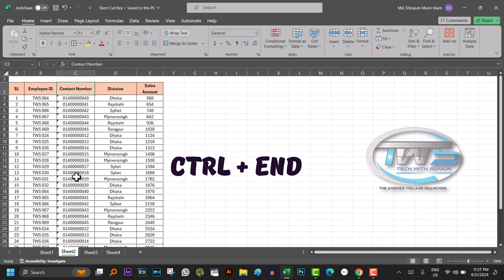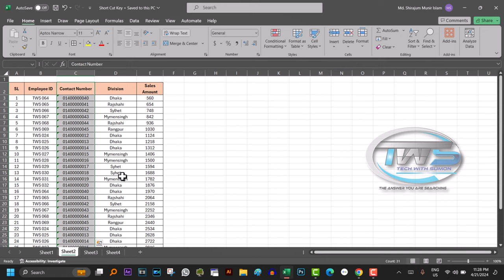MS Excel Tips and Tricks Keyboard Shortcut এক্সেল Selection tricks